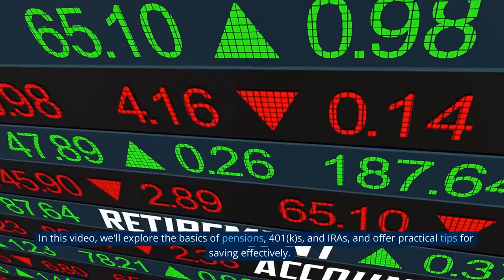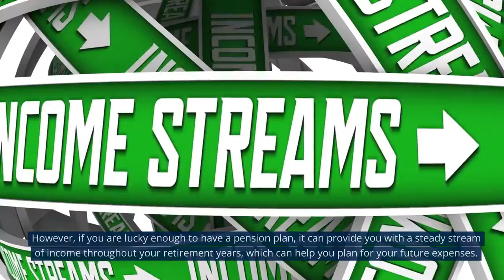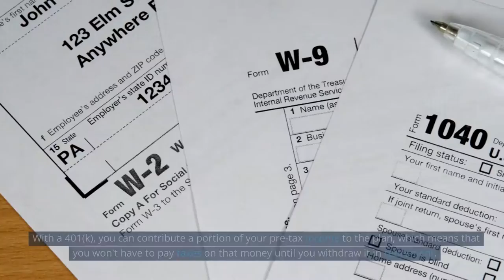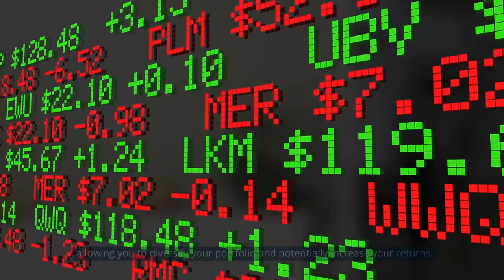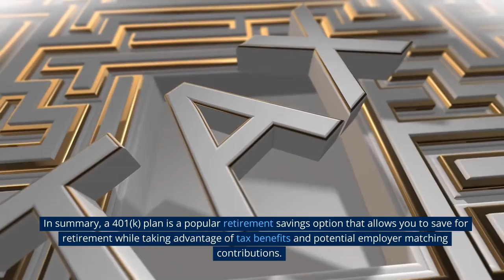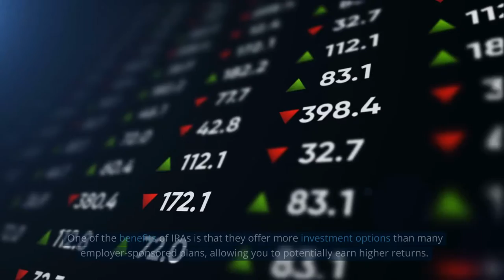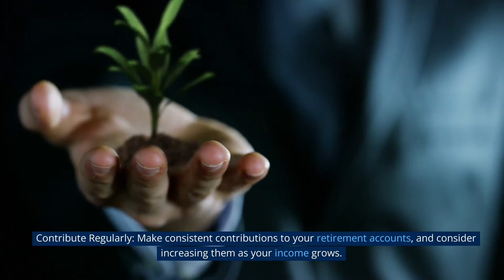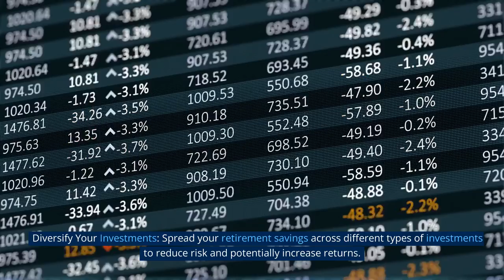Saving for Retirement: Pensions, 401(k)s, and IRAs Demystified.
🤔 Worried about retirement? 😕 Confused about your options? 😱 Don't fret! Amateur Money has got you covered. 🙌 Our latest video, "Saving for Retirement: Pensions, 401(k)s, and IRAs Demystified," breaks down everything you need to know to make informed decisions about your retirement savings.

👨‍💼 Learn about pensions, the guaranteed income stream provided by employers based on a defined-benefit formula. 💼 Discover the benefits of a 401(k) plan, including potential employer matching contributions and control over your investment portfolio. 💰 Find out how individual retirement accounts (IRAs) work, and whether a traditional or Roth IRA is the right choice for you.

But that's not all! We also provide practical tips for saving for retirement, including starting early, contributing regularly, diversifying your investments, and avoiding early withdrawals. 💪 With our expert advice, you'll be on the path to a comfortable and stress-free retirement in no time.

So sit back, relax, and let us demystify the world of retirement savings for you. Let's secure our financial futures together! 💰💪